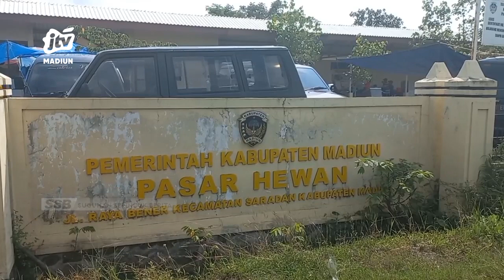KAB MADIUN - Sidak Pasar Hewan, Waspadai Munculnya Penyakit Mulut Dan Kuku Pada Ternak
Dinas ketahanan pangan dan peternakan sidak ke beberapa pasar hewan di kabupaten madiun. Surveilans dan pengawasan dilakukan menyusul munculnya kasus penyakit mulut dan kuku (pmk) pada ribuan hewan ternak di jawa timur.